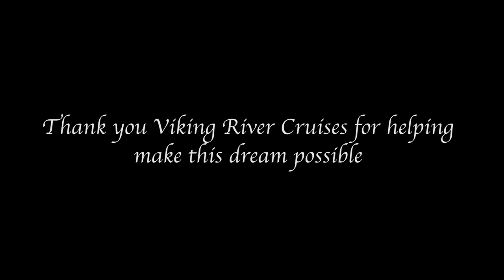The Best European Christmas Markets-Viking Cruise on the Danube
My mom has always wanted to visit the Christmas Markets in Europe, and with a little help from Viking River Cruises, I made her dream come true. Our 8 day journey started in the stunning city of Budapest, then to Vienna and through the dreamy Wachau Valley, and ending in Nuremburg Germany. Along the way, we visited beautiful medieval towns and of course, spent countless hours shopping at the super cozy Christmas markets. This trip was like a real life fairy tale. * I also got some rad Lederhosen

A HUGE thanks to Viking River Cruises for making this happen. Wanna take your mom on a cruise?

Camera Gear:
Sony A6500